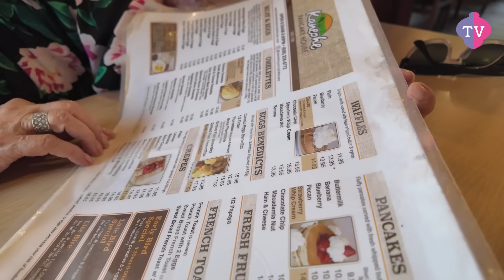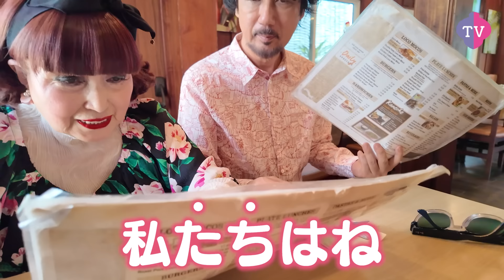【これぞアメリカ！】徹子がハワイのパンケーキに舌鼓！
こんにちは、黒柳徹子です。
今回はハワイ最終日の様子をお届けします。
まずは近所のパンケーキ屋さんに行きました。
ハワイのパンケーキは大きくて、甘くて、とても美味しかったです。
パンケーキを食べた後は海に行ってきました。
天気も良くて、色鮮やかで、ホントにキレイでした。
振り返ってみると楽しい思い出ばかりです。